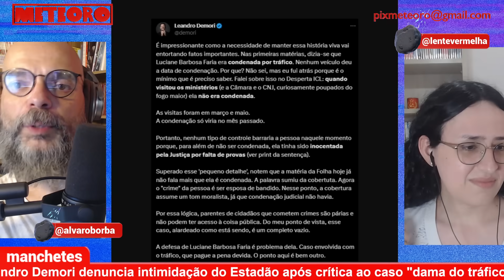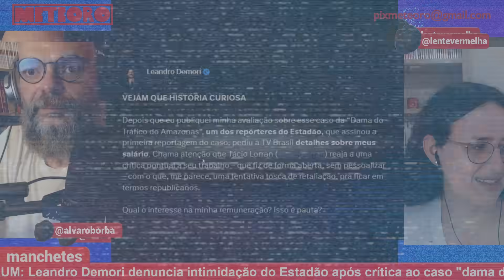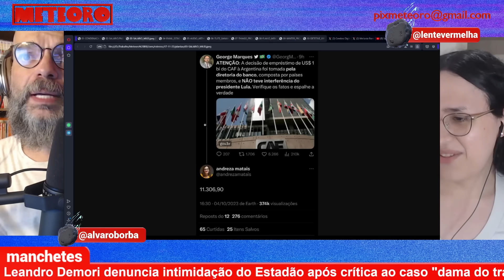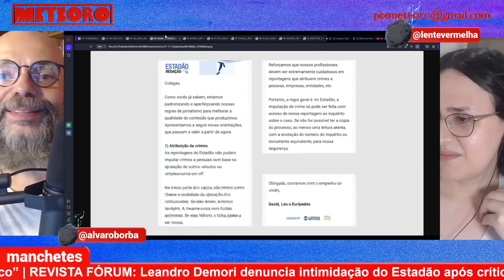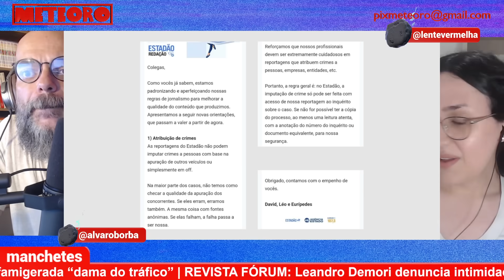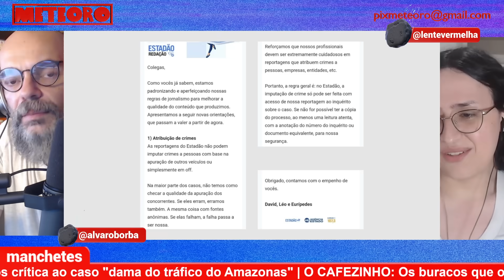ESTADÃO COMPRA BRIGA COM JORNALISTA DEPOIS DE BARRIGADA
O caso da visita da esposa do líder do Comando Vermelho do Amazonas ao Ministério da Justiça repercutiu mal para o governo Lula, isso não dá para negar. Mas ao surfar essa onda, a mídia hegemônica acabou dando umas barrigadas e responderam às críticas com mais barrigadas.